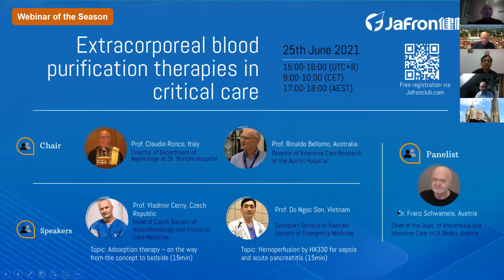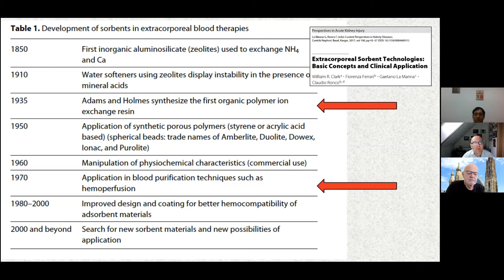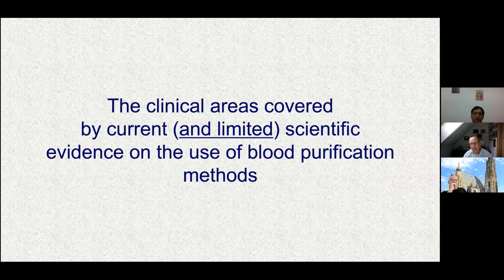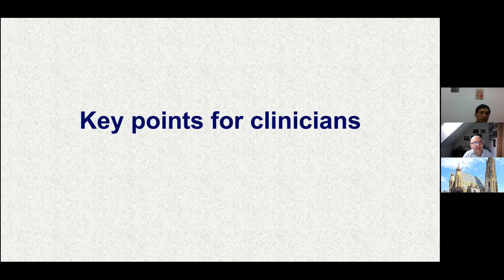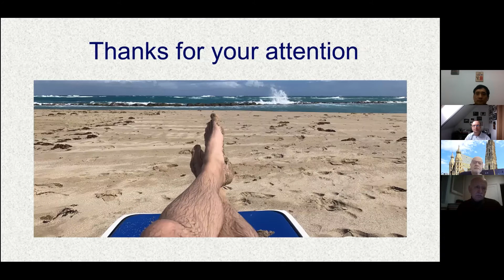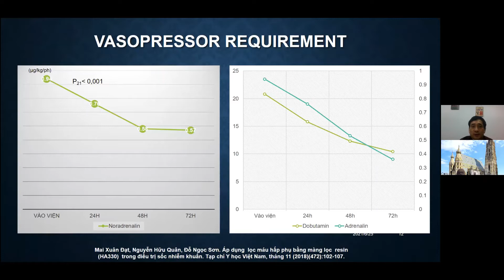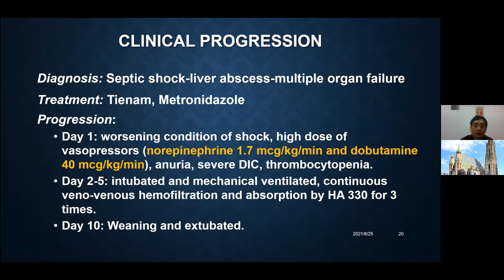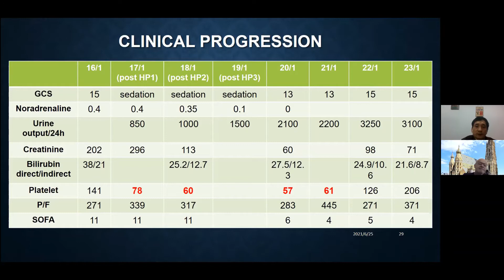Webinar of the Season: Extracorporeal Purification Therapies in Critical Care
Headline webinar of the season on Hemoperfusion in critical care.
Chairs:
Dr. Claudio Ronco
Dr. Rinaldo Bellomo

Moderator:
Dr. Franz Schwameis

Speakers:
Dr. Vladimir Cerny
Dr. Do Ngoc Son